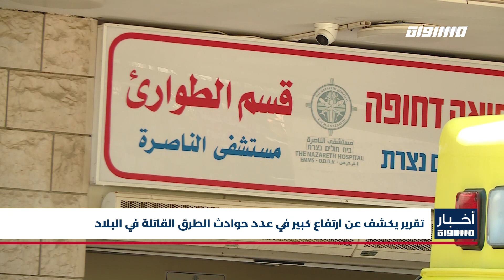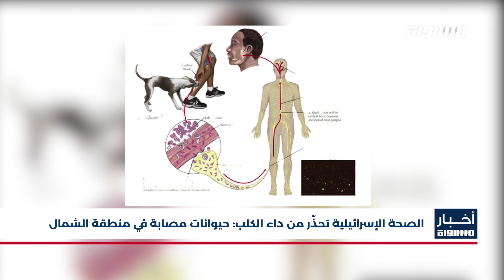أخبار مساواة : ايليت شاكيد تتعهد بطرح قانون منع لم شمل العائلات على الكنيست قريبًا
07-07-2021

ايليت شاكيد تتعهد بطرح قانون منع لم شمل العائلات على الكنيست قريبًا

 اللجنة المنظّمة في الكنيست تمرر مقترح قانون محاكمة الأسرى عن بعد دون لقاء مع محاميهم

الرئيس الإسرائيلي المنتخب يتسحاك هرتسوغ يؤدي اليمين الدستوري خلفا لريفلين

الكنيست تصادق على قانون يسهل على أعضاء الكنيست الانفصال عن كتلهم البرلمانية

اتهام عضو الكنيست عن حزب الليكود ديفيد بيتان بالاحتيال وغسيل الأموال وتلقي رشاوى

النقب: هدم قرية العراقيب تزامنا مع تجديد محاكمتهم في المحكمة المركزية

"الصحة الإسرائيلية: إصابات كورونا تتخطى الـ500 إصابة لليوم الثاني على التوالي

الهيئة العربية للطوارئ تحذر من تفشي كورونا في المجتمع العربي وتدعو المواطنين لتلقي التطعيم

3 حوادث سير على طرقات البلاد تسفر عن إصابة 6 أشخاص بجروح متفاوتة

تقرير يكشف عن ارتفاع كبير في عدد حوادث الطرق القاتلة في البلاد

"الصحة الإسرائيلية تحذّر من داء الكلب: حيوانات مصابة في منطقة الشمال

Downlink frequency -  الترد :
12645 MHZ

Polarity  - الاستقطاب:
Horizontal

Symb.Rate - معدل الترميز:
27.500  MS/s

FEC - تصحيح الخطأ :

5/6

DL: 11958 H
SR: 27500
FEC: 5/6

48_#
‫#‏فلسطين_٤٨‬
‫#‏فلسطين_48‬
‪falasteen_48#‎‬
‫#‏عرب_٤٨
‪‎arab_48#‬
‫#‏تواصل‬
‫#‏اكسر_حصارك‬
‫#‏بلشنا_نرجع‬
‫#‏شعب_واحد‬
 ‪#‎mosawah‬
‪#‎Equality‬
‪#‎égalité‬
‫#‏مساواة‬
‫#‏حق‬
‫#‏عدالة‬
‫#‏تساوٍ‬
‫#‏تعادل‬
‫#‏تماثل‬
‫#‏تسوية‬
‫#‏معادلة‬